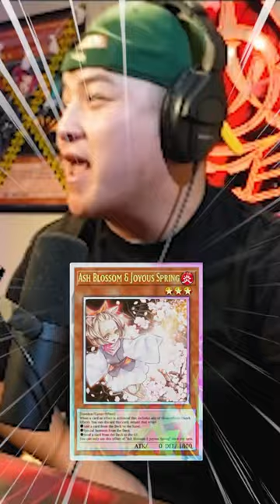What 10,000 URs gets you In Yu-Gi-Oh! Master Duel 😱yugioh